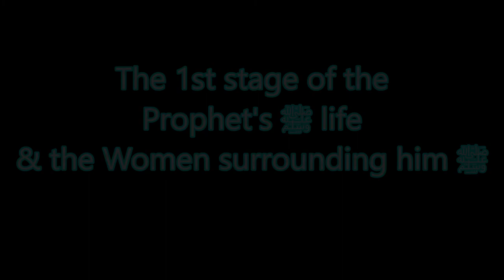Amena Bint Wahab & Halimah al-Sa'diyah | Part 2 | Sheikh Assim Al Hakeem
Timestamps:

00:00 - Introduction and praise of Allah
00:31 - Introduction to women who had an impact on the Prophet's life
01:01 - Prophet's mother Amina
02:03 - Limited information about Prophet's mother
02:32 - Amina’s prestigious lineage
03:02 - Amina’s marriage to Abdullah
04:09 - Abdul Muttalib’s story
07:06 - Abdul Muttalib’s vision and digging up Zamzam well
08:45 - Abdul Muttalib’s vow and sacrifice of camels
10:05 - Abdullah’s marriage to Amina
10:54 - Abdullah’s death and Amina’s pregnancy with Prophet ﷺ
11:37 - Prophet’s childhood with his mother Amina
12:22 - Prophet’s time with Halima Sa’dia
13:18 - Amina’s death and burial at Abwa
13:56 - Prophet’s visit to his mother’s grave
00:17:09 - Halima
00:17:51 - Halima’s journey to Mecca
00:19:28 - Halima takes Prophet Muhammad ﷺ
00:19:37 - Halima’s breasts filled with milk
00:20:21 - Prophet Muhammad ﷺ raised in grazing grounds
00:20:36 - Halima looks for her son
00:21:19 - Miraculous surgery on Prophet Muhammad ﷺ
00:22:14 - Halima and her husband rescue Prophet Muhammad ﷺ
00:22:23 - Prophet Muhammad ﷺ taken back to his mother
00:22:44 - Prophet Muhammad ﷺ loses his mother at 6 years of age
00:23:15 - Two great women who took care of Prophet Muhammad ﷺ